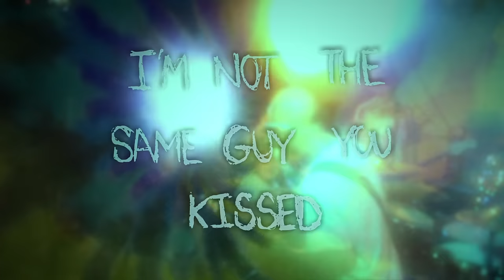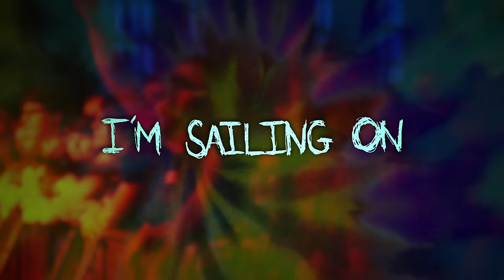Gnarwolves "Tongue Surfer"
From the upcoming "The Chronicles of Gnarnia" out February 24th 2014